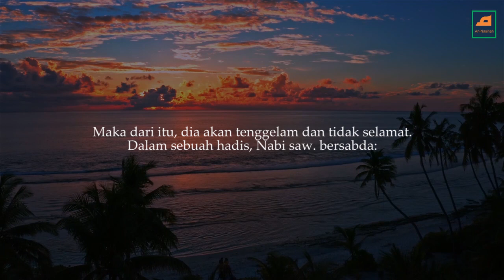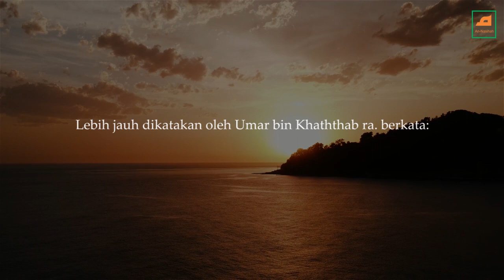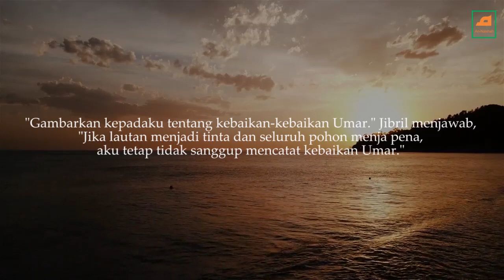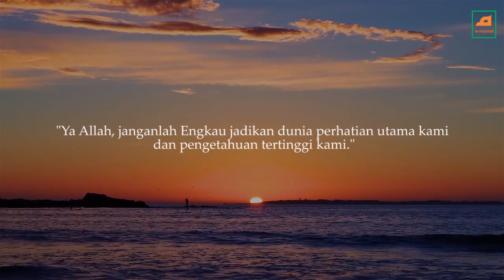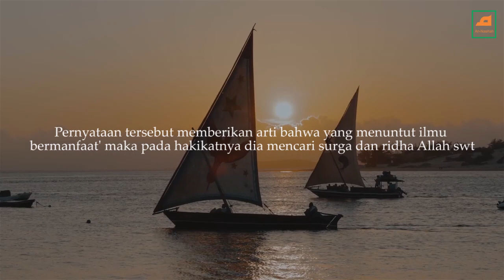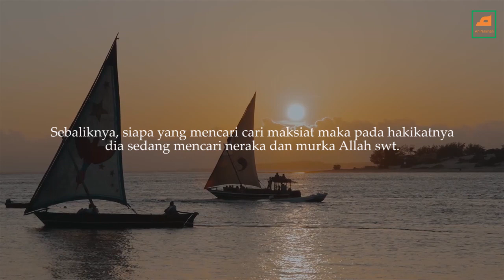Kesungguhan Dalam Urusan Ahirat Merupakan Cahaya Hati // Nasihat Syekh Imam An Nawawi Rah.a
"Kemuliaan dunia dapat diraih dengan harta dan kemuliaan akhirat dapat diraih dengan amal saleh"

Follow Juga medsos kami di :
kisahkaromahsyekhabdulqodirjaelani kisah syekh abdul qodir jaelani